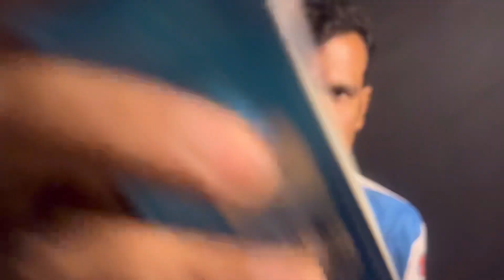ASMR Pure Tapping For Instant 😴 Sleep | Golden 🎧 ASMR